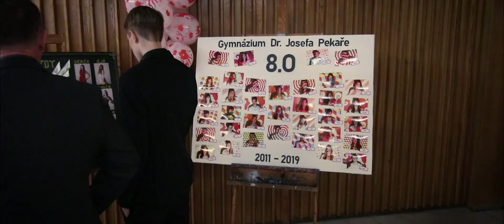Maturitní ples Gymnázia Dr. Josefa Pekaře 4.C a 8.O - sestřih